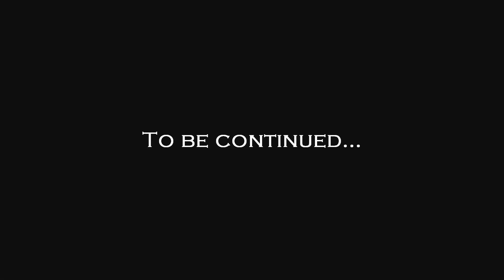玩S.T.A.L.K.E.R.: Shadow of Chernobyl (Modded) - #19 第一道大門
不專業walkthrough
難度:大師 (Master difficulty)

浩劫殺陣：車諾比之影（S.T.A.L.K.E.R: Shadow of Chernobyl）是一款於2007年3月20日發行，由烏克蘭遊戲開發商GSC Game World製作開發的第一人稱射擊遊戲。故事主要圍繞在車諾比核電廠與及普里皮亞季附近方圓30公里，名為"The Zone"的封鎖區,在第一次車諾比核事故後，官方派遣軍隊和科學家進駐當地，嘗試清理核污染並進行各種研究。但在2006年當地發生第二次核災難，大部份進駐當地的人在該場災難中喪生或突變成怪物。而在第二次災難發生若干年後，開始有人為了尋找遺失散落在區內的財物、研究資料與及各種在異常現象下產生的神器等而闖入封鎖區。這些非法進入封鎖區的人被統稱為"潛行者"。

遊戲中所使用的mod
Autumn Aurora 2